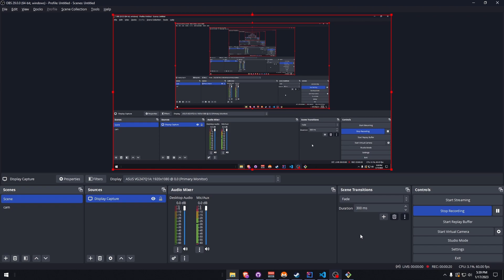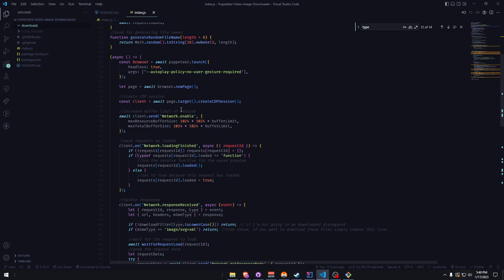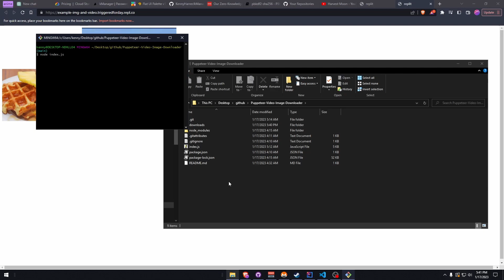How to download videos/images using puppeteer!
Hope this helps! :D